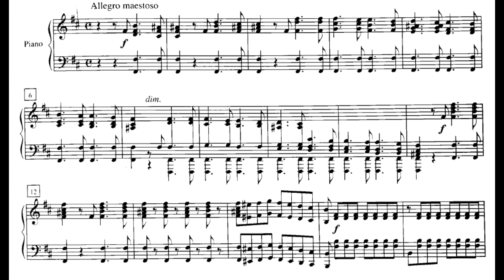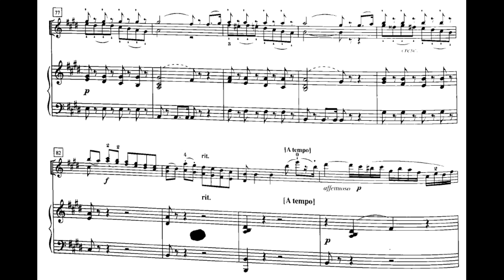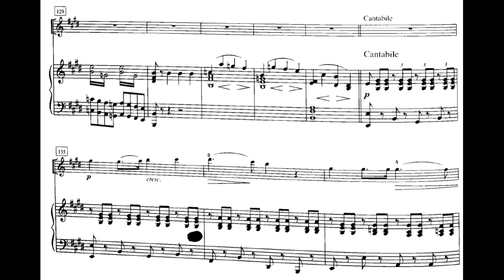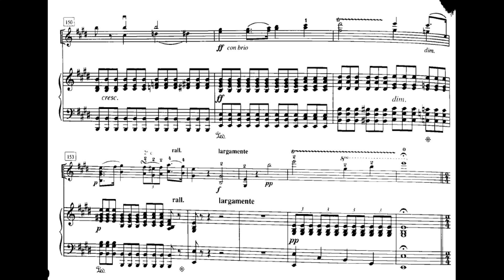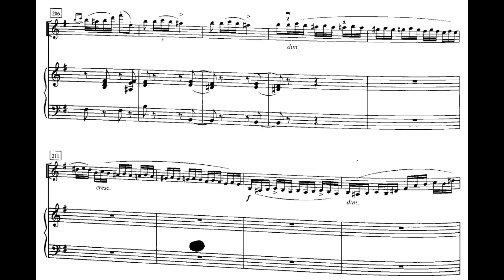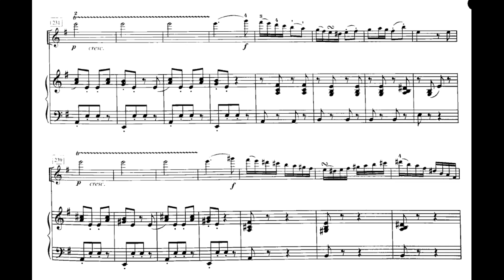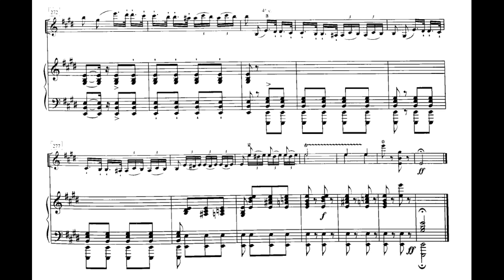Pablo de Sarasate - Op.1 Fantasy on Verdi’s La Forza del Destino (Score, Analysis)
La Forza del Destino. Fantaisie de Salon

Pablo Martín Melitón de Sarasate y Navascués (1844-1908) was a Spanish violinist and composer, who is best known for his virtuosic works for violin. His music is firmly in the Romantic salonesque style, but with a distinctive Spanish flavor.

While this work is commonly known as the Op.1, the manuscript doesn’t have any opus number, and in the score from Obras Completas omitted it. It was performed in a private concert on 18 January 1864, where Sarasate and Diémer played this piece. Score is from Sarasate - Obras Completas.

(0:00) The introduction is from the beginning of the opera
(0:24) This melody is from “Non io, fu il destino” from Act 3, Scene 8.
(2:21) This melody is from “Egui è salvo! Oh gioia inmensa” from Act 3, Scene 5
(2:42) This part is varied in the forthcoming measures
(3:32) Variant
(4:29) Transition
(4:56) This melody is from “No, d’un imene il vincolo” from Act 3, Scene 8
(6:21) This is from the 10th scene chorus, “Lorchè pifferi e tamburi”
(6:36) Main melody of this section
(7:10) Minor melody
(8:16) Variant with multiple double stops
(8:47) Main melody returns, into a bright finish.

Source: English Wikipedia, Sarasate - Obras Completas (Madrid, Música Hispana, ICCMU), Original Research

Recording by Tianwa Yang, Markus Hadulla